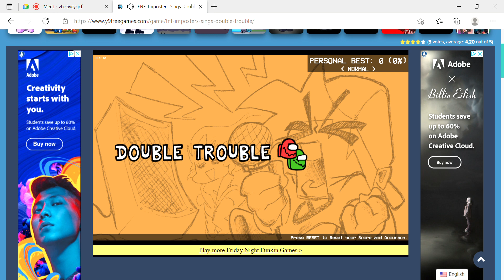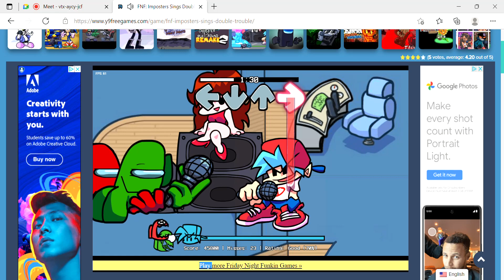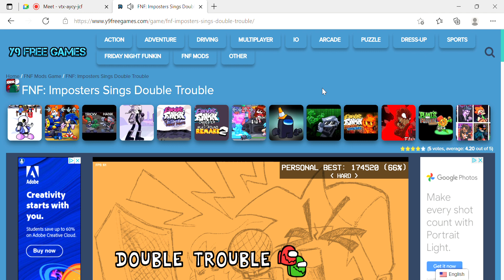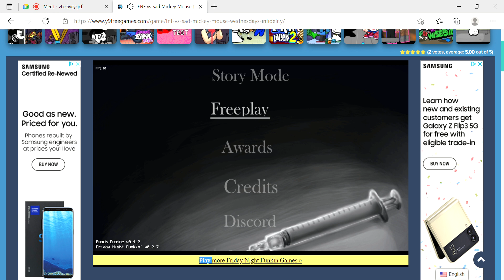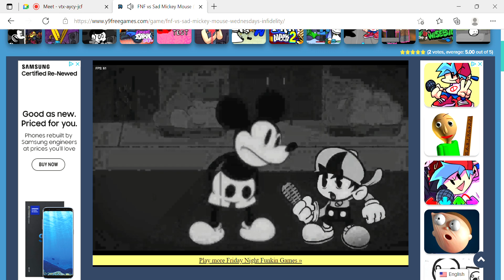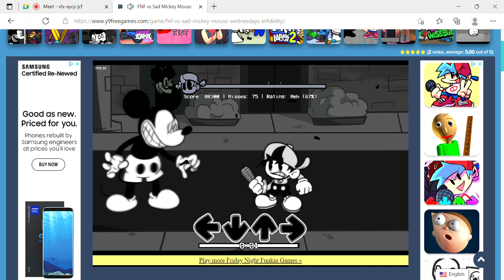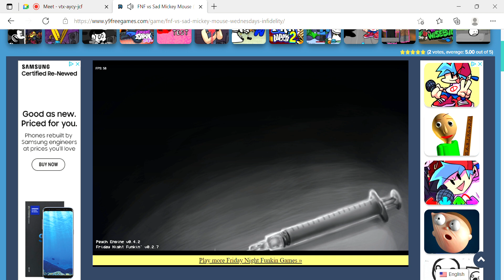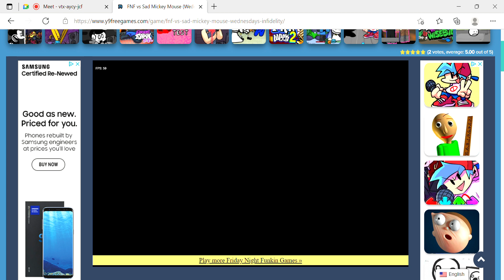FNF Imposters Sings Double Trouble And Sad Mickey